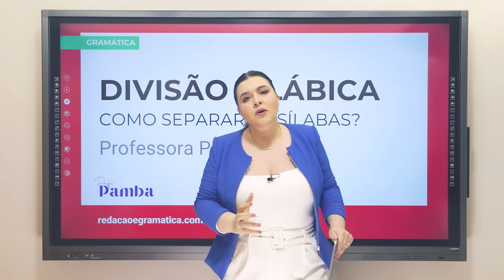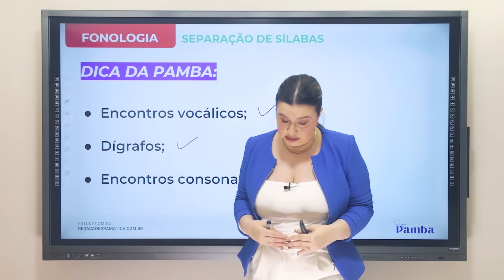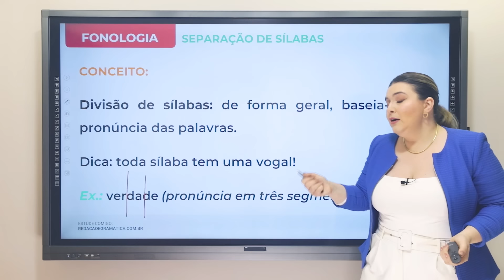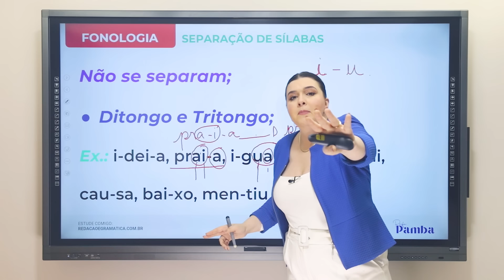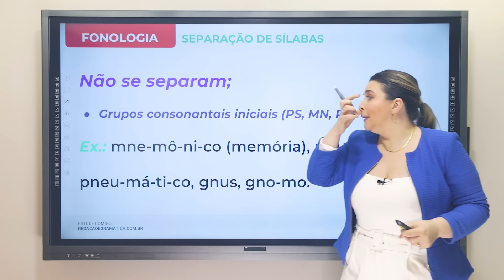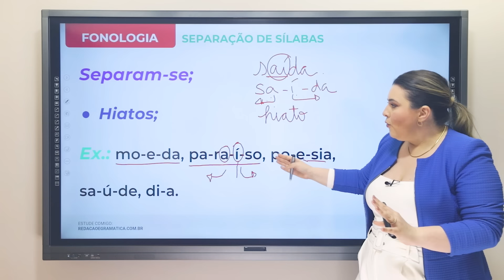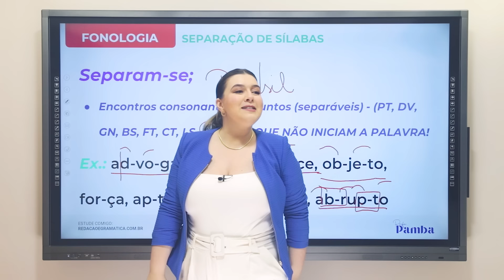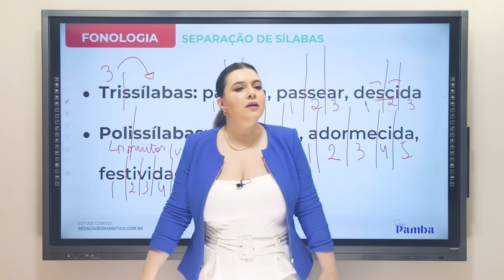COMO SEPARAR EM SÍLABAS? - Professora Pamba